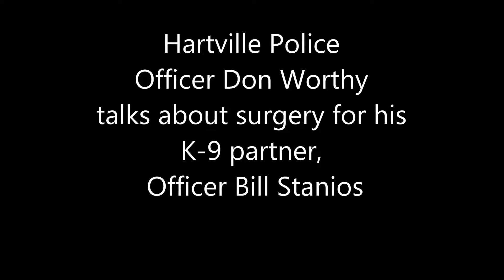K 9 Bill Stanios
Hartville Police K-9 handler, Patrolman Don Worthy, talks about the surgery his partner, K-9 Officer Bill Stanios, is facing.